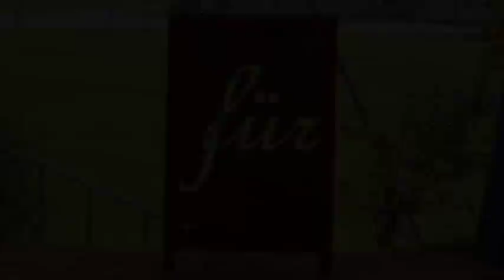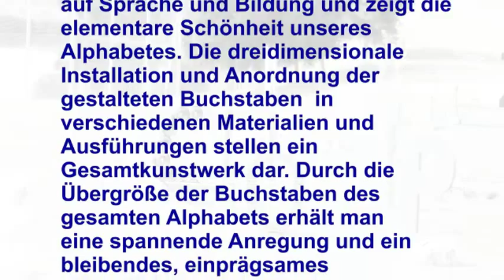ABC Park „Bildung für Alle“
Kunst- und Kulturprojekt von den Künstlern Anne & Peter Knoll mit Projektpartnerin und Pädagogin Helga Glatz und Gemeinde St. Johann in der Haide mit Bgm. Ing. Günter Müller, Gemeinderat, Mitarbeiterinnen und Mitarbeiter sowie Tourismusverband ,in Zusammenarbeit mit dem Planungsbüro Pichler und den regionalen Wirtschaftsbetrieben, den Sponsoren.

Der ABC Park mit seinen übergroßen Buchstaben vermittelt Lust und Freude auf Sprache und Bildung und zeigt die elementare Schönheit unseres Alphabetes. Die dreidimensionale Installation und Anordnung der gestalteten Buchstaben  in verschiedenen Materialien und Ausführungen stellen ein Gesamtkunstwerk dar. Durch die Übergröße der Buchstaben des gesamten Alphabets erhält man eine spannende Anregung und ein bleibendes, einprägsames sinnliches Erlebnis. Den Buchstaben und dem Alphabet sollen mittels des Apells „Bildung für Alle“ Tiefe und dem Anliegen Schulbildung für jedes Kind hiermit mehr als augenscheinlich verliehen werden. Bei jedem Buchstaben ist auch eine Pflanze mit jeweiligen Anfangsbuchstaben gesetzt um einen besonderen Naturbezug herzustellen. Y- Ysop, R-Rosen, W-Wacholder……

Der Welttag der Alphabetisierung findet jährlich am 8. September statt.